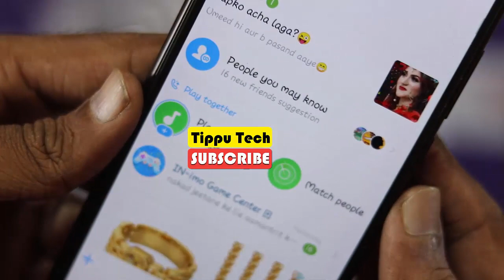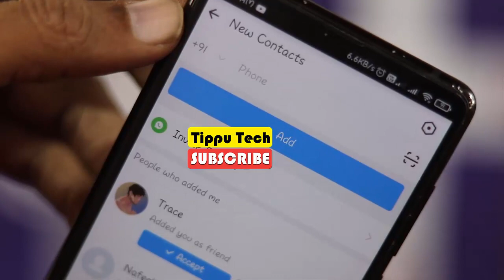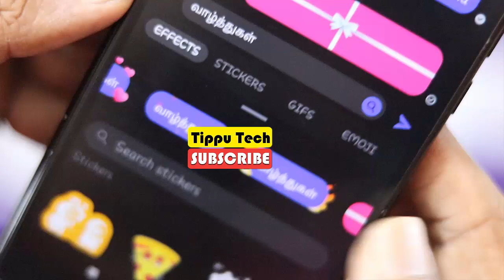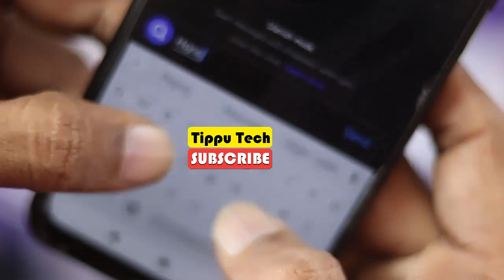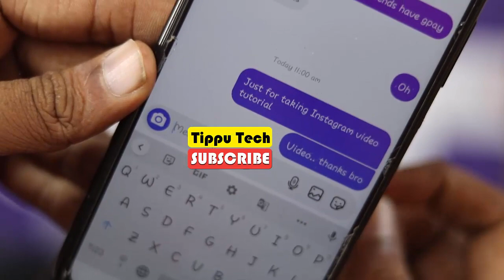இப்போ வந்திருக்கிற செம்மையான அப்டேட்.. உடனே நீங்களும் ட்ரை செய்யலாம் | ©️ Tippu Tech